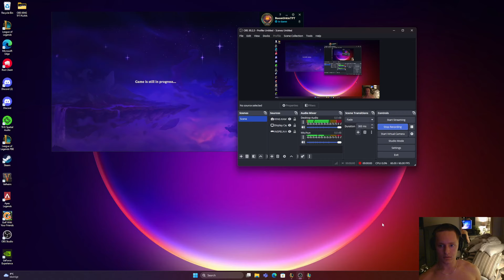I Found An Early Briar and her Favorite Artifacts, It didn't work...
Early briar lol!! Sad game...